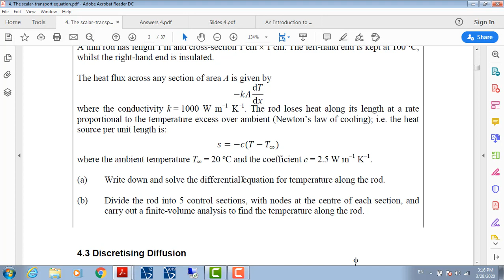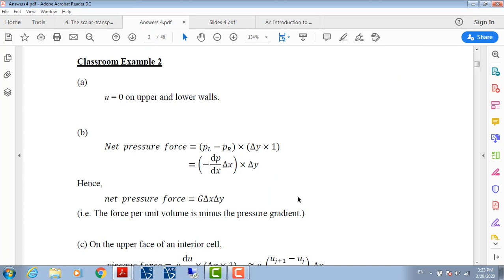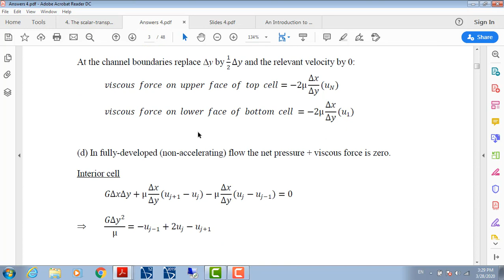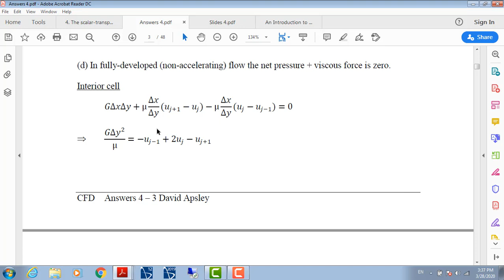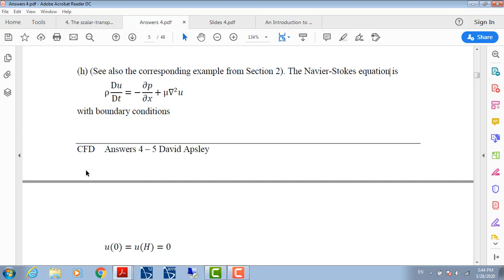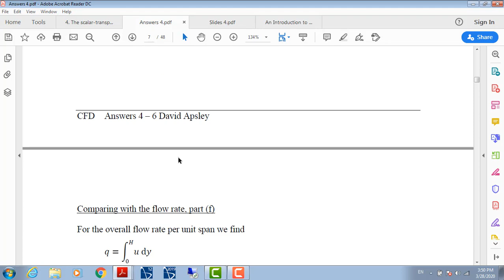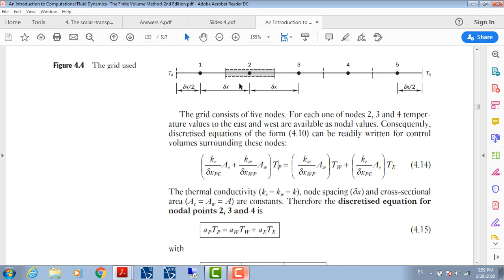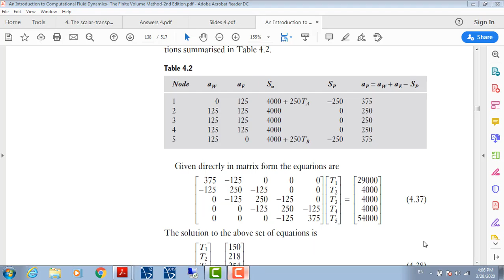Solved Examples Relevant to Chapter 4: The Scalar-Transport Equation_Lecture 1